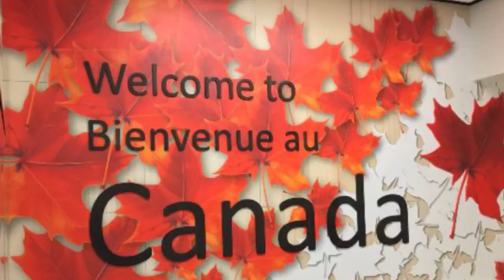Living the Canadian Dream - Journey so far -2020